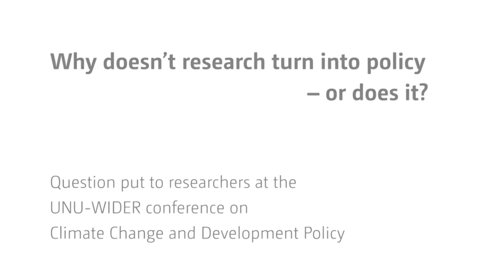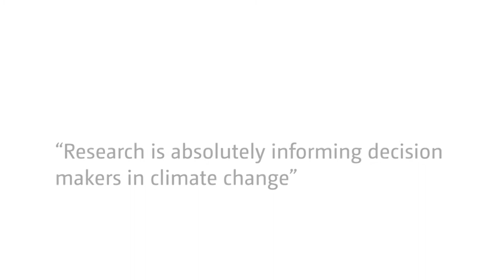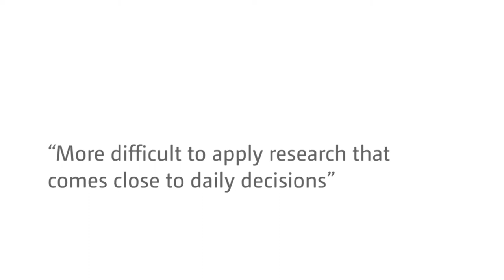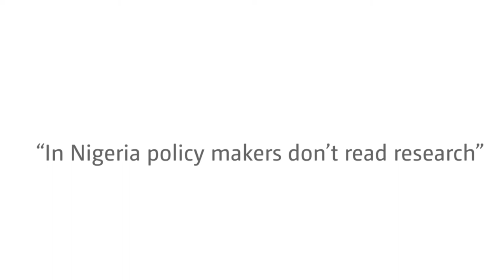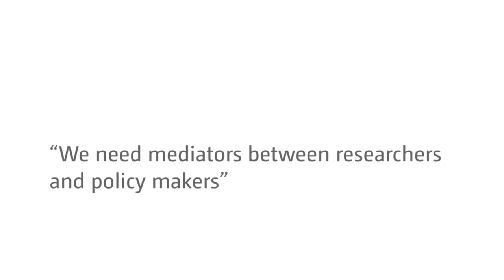Why doesn't research turn into policy?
The UNU-WIDER communications team took the opportunity to ask participants in a Helsinki, Finland held research conference on development and climate change for their views on how research turns into policy. We heard some interesting things that are recorded here in this video. For instance, researchers have actually been very effective in informing policy makers on the risks of climate change and they do have a strong sense of social responsibility.